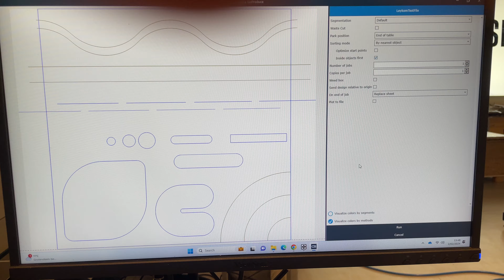Summa Serii F Prezentacja narzędzia BevelCut oraz POT Tool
Atrium Centrum Ploterowe